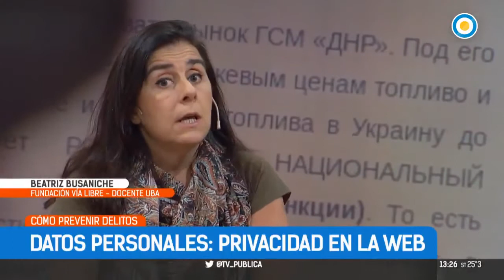¿Cómo cuidar tus datos personales? - FVL en TPANoticias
En el Día Internacional de la Protección de los Datos Personales Beatriz Busaniche, presidente de la Fundación Vía Libre, participó del programa Televisión Pública Noticias.